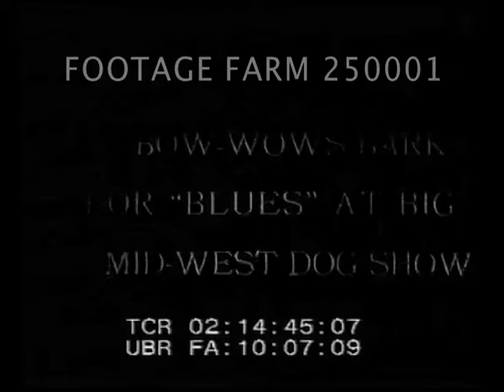Dog Show 250001-86 | Footage Farm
[1935 - Exhibitions:  2000 Bow-Wows Bark For "Blues" At Big Mid-West Dog Show]
02:14:54  Owners w/ large St. Bernard dogs on leash.  CUs.  Smaller long haired dog.
02:15:11  Two hairless or extremely short haired dogs w/ spot over eye.  Bulldogs.
02:15:31  Young girl & bulldog.  3 Airdales; 3 Chow Chow dogs.
02:15:57  Small poodle, begging.  CU.
Animals; Pets; Dog Show; 1930;